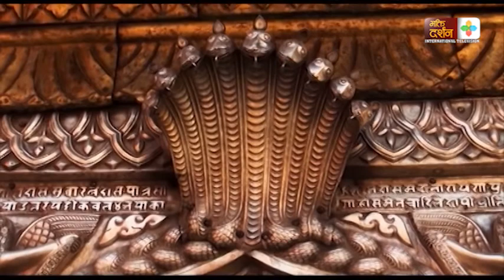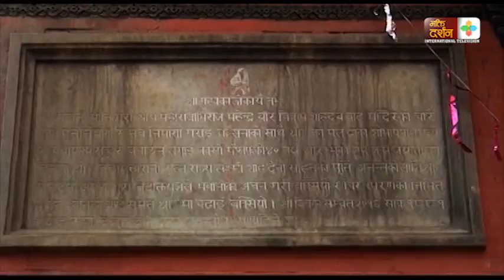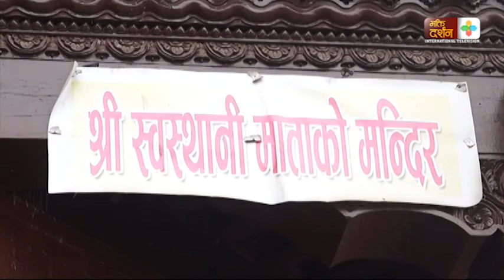शुभ प्रभात || पौष २२